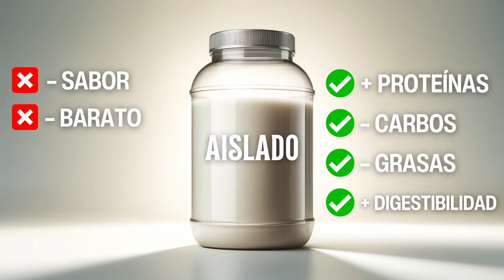Diferencias Proteína de Suero ISOLATE vs CONCENTRADO vs HIDROLIZADO (Whey Protein)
En este vídeo, te cuento cuáles son todas las diferencias entre los tipos de proteína de suero de leche (whey protein): concentrado de suero, aislado (isolate) de suero e hidrolizado de suero.

¿Quién soy?
➜Mi nombre es José María Puya, aunque en redes también se me conoce como Jose Kenji. De profesión soy Dietista-Nutricionista (Colegiado AND-1332), Tecnólogo de Alimentos (Asociado AND-0003) y Técnico Superior en Dietética. Ante todo, me considero un entusiasta de los alimentos en todas sus vertientes. Me dedico a la divulgación alimentaria en internet desde el 2010 y actualmente estoy activo en el formato Podcast (El Alimentólogo), Blog (alimentologia.com), Instagram (@josekenji y @dudas.nutri), LinkedIn y Twitter.